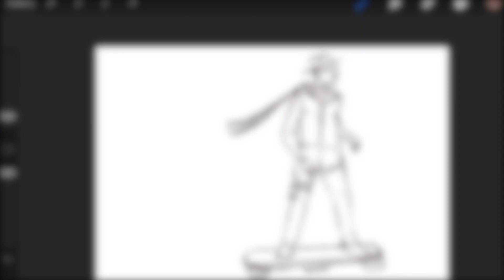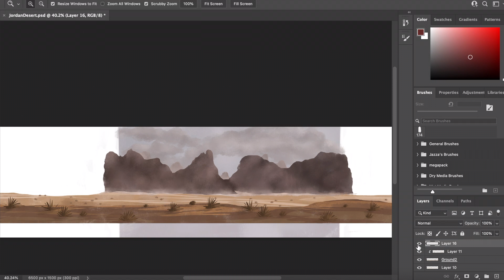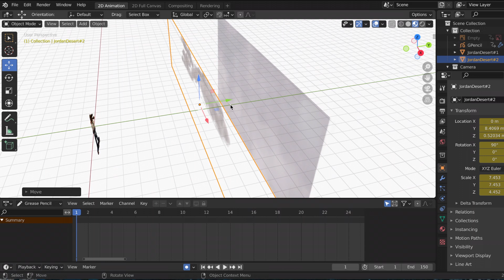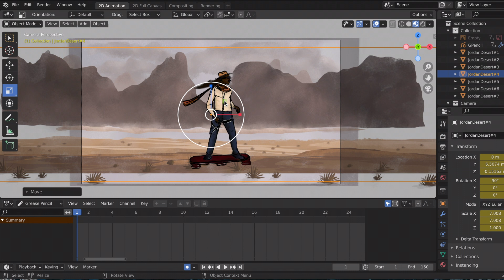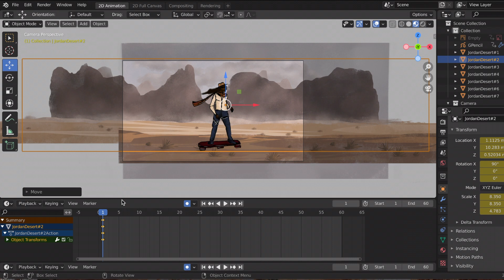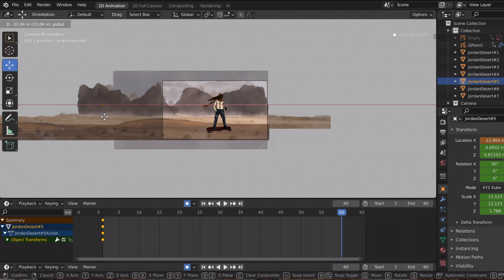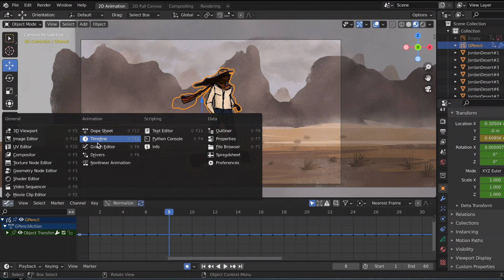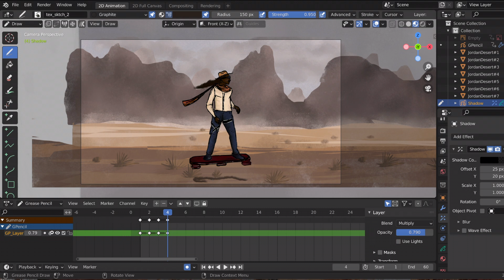Learning Blender 2D || Making a 2D Scrolling Parallax Background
Making a scrolling parallax background was a lot of fun! Along the way, I made a couple of mistakes that I explain in detail so you won't make them. I started in Procreate inking out my character, then Photoshop to draw my background, finally I adjusted my final scene in Blender 2.93.
Program used: drawn Procreate, Photoshop and in Blender 2.93 (Alpha) & edited in Final Cut Pro X